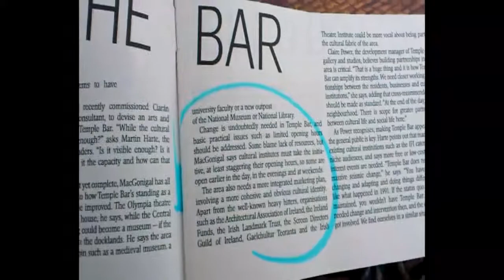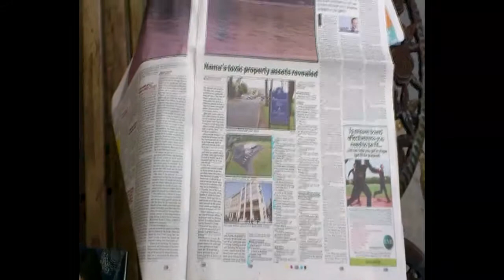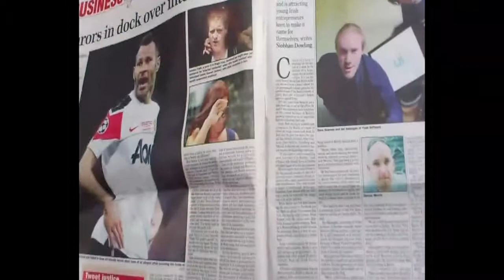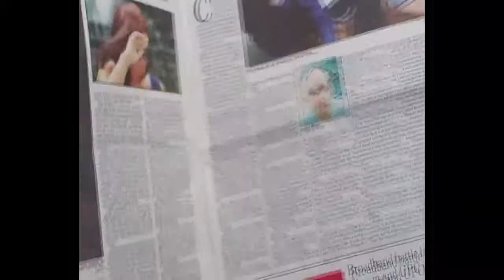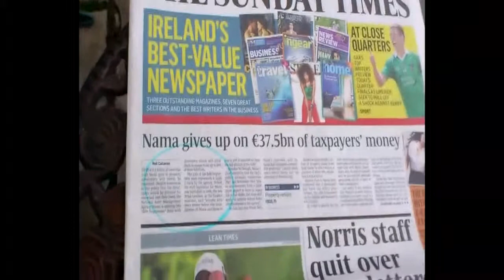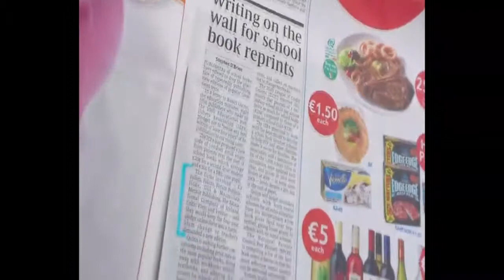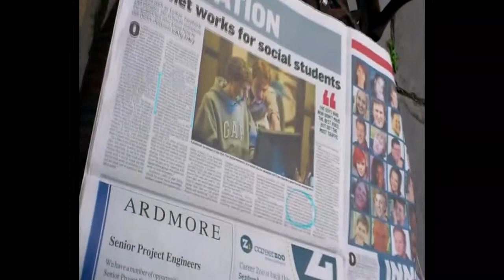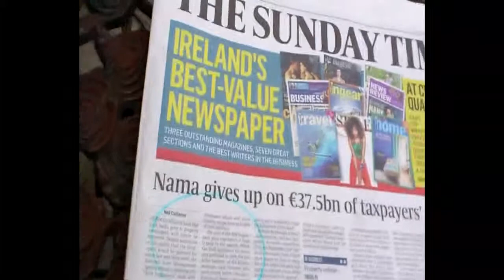Sunday News from Ireland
An American's view of two Irish broadsheets.